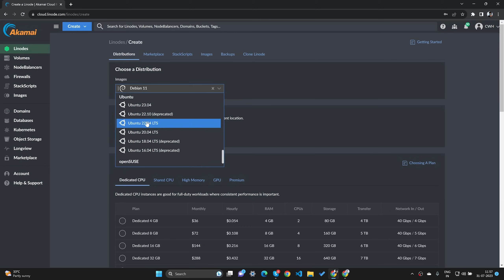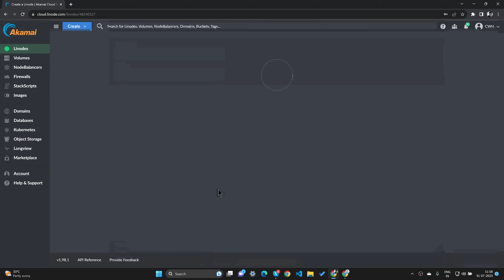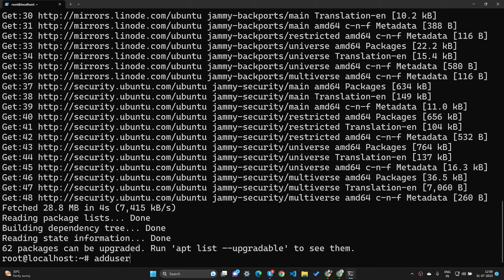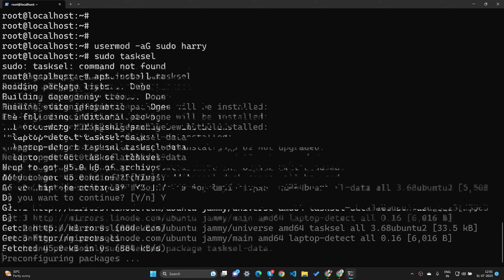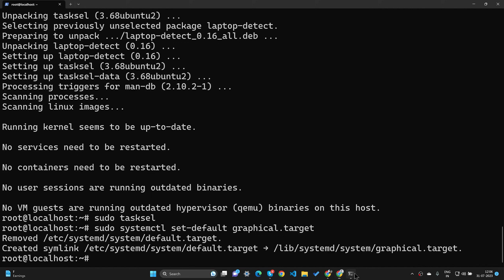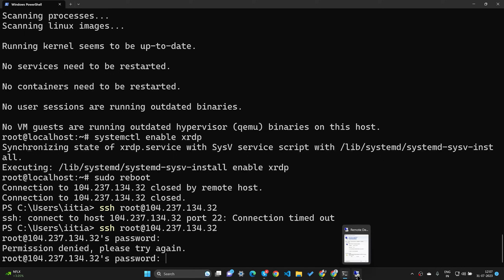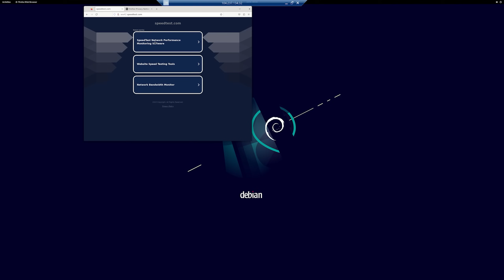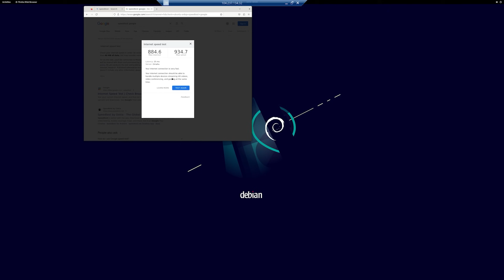Installing Ubuntu GUI Desktop on a Linux VPS on Linode 🔥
Linode is providing all the CodeWithHarry viewers with $100 free credit. to follow along!